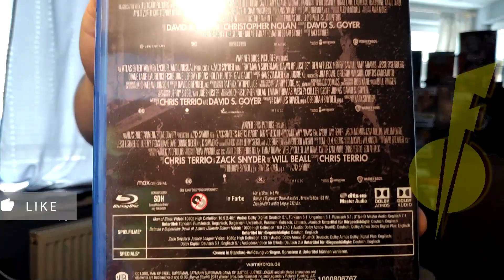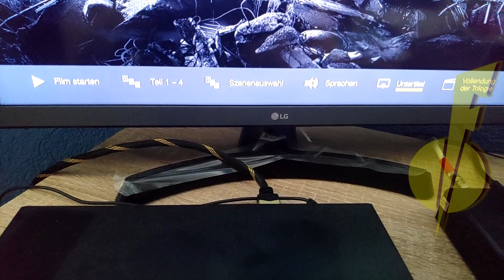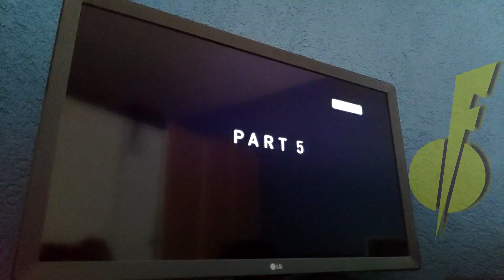Zack Snyder's Justice League Trilogy Unboxing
Stojí za to? Rozdíl mezi americkou a evropskou verzí.

STEAM - FloTin94
PSN - FloTin94